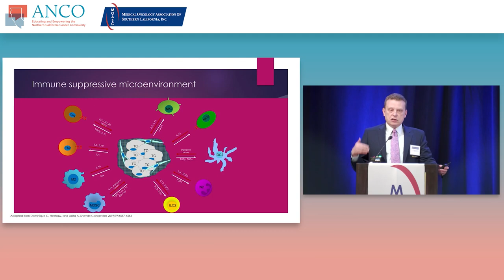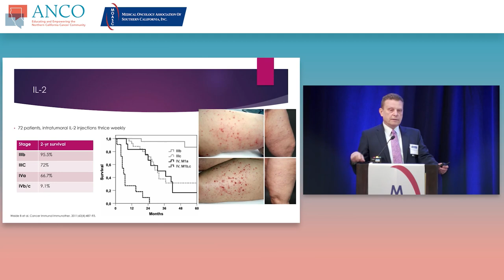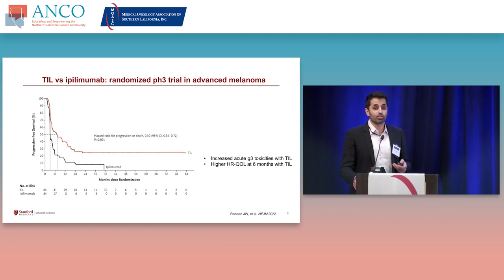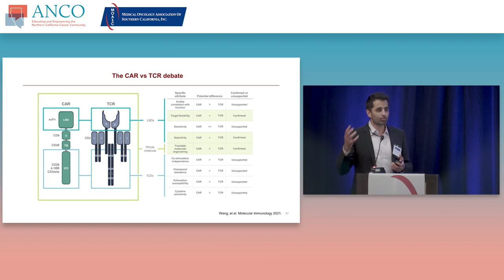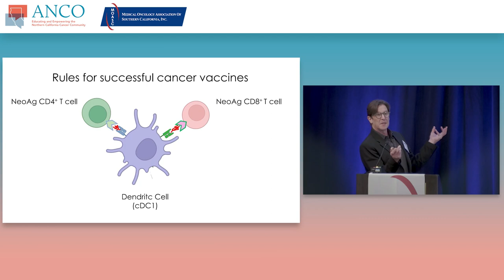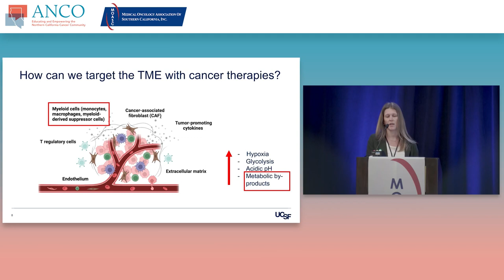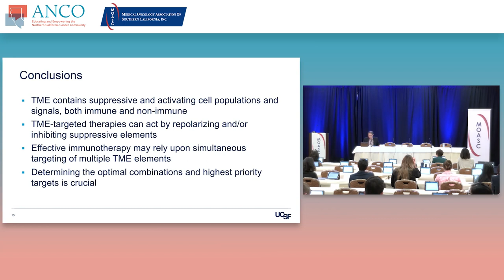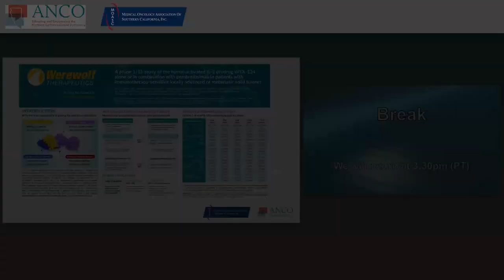Immuno-Oncology Symposium Part 3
Immuno-Oncology Symposium Part 3 on Modulating the Anti-Tumor Immune Response, moderated by Lawrence Fong, MD, UCSF along with panel discussions with Bartosz Chmielowski, MD, PhD, UCLA, Anusha Kalbasi, MD, Stanford, Stephen Schoenberger, PhD, La Jolla Institute of Immunology/UCSD, and Bridget Keenan, MD, UCSF.